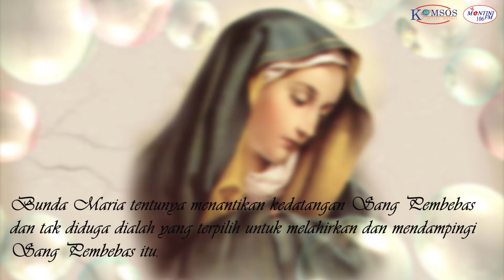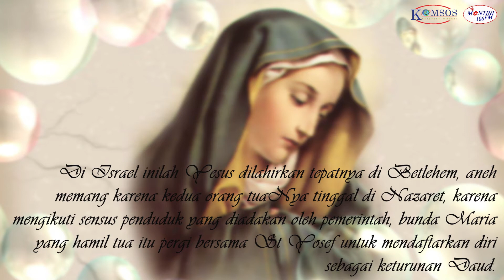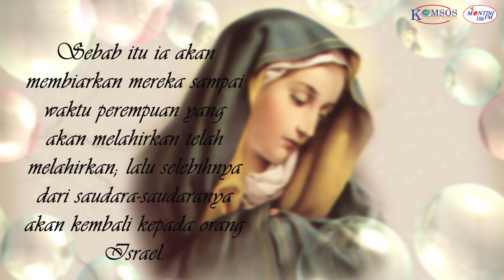BERSAMA BUNDA MARIA MENANTIKAN KEDATANGAN SANG PENYELAMAT - Mutiara Adven 5